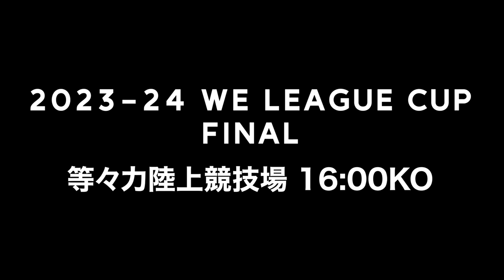【10.14等々力決勝】2023-24 WEリーグカップ FINAL【咲き誇る紫か、熱く燃えるオレンジか】サンフレッチェ広島レジーナ vs アルビレックス新潟レディース WEリーグ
2023-24 WEリーグカップ 決勝への切符を手にしたのは

S広島Rはクラブ創設3年目。
中村伸監督が初年度から指揮を執り、
キャプテン近賀ゆかりが選手をまとめる。
そうして昨季までに作り上げてきた土台の上に
今季加入の新戦力が見事に融合。

その中でエース中嶋淑乃がより一層存在感を増し
初年度から中盤を支え続ける
小川愛、柳瀬楓菜の二人にもプロ初ゴールが生まれるなど
チームとしての明らかな成長を見せた。
昨季王者の浦和にも勝利するなど
グループステージ無敗での決勝進出となった。

一方の新潟Lは、11クラブ中10位で終わった昨季から
橋本和晃新監督のもと体制を一新。
川澄奈穂美や杉田亜未ら経験豊富な実力者も加わり
短期間で大きな変貌を成し遂げる。

グループステージ最終節では
川澄のクロスにエース道上彩花が頭で合わせて先制点を決めると
なでしこジャパン GK 平尾知佳を中心とした守備陣が
強豪I神戸の攻撃陣をシャットアウト。
見事に逆転での決勝進出を決めた。

勝てば共に初のタイトルとなる。
舞台は等々力陸上競技場。
咲き誇る紫か、熱く燃えるオレンジか。
歴史に残る一戦を見逃すな。

🏆 2023-24 WEリーグカップ 決勝
🆚 S広島R vs
📆 10月14日(土)
🕐 16:00 KO
📺 BSテレビ東京, テレビ東京スポーツYouTubeチャンネル

★2023-24 WEリーグ 前半戦の日程が決定!!!詳細はこちら★

WEリーグは「DAZN」で全試合生中継！

SNSも更新中です！